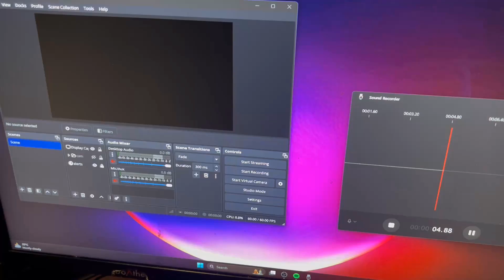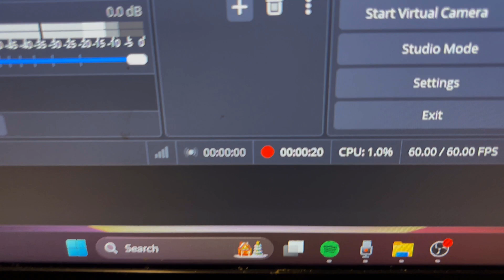How to fix black screen when recording Minecraft fullscreen in OBS.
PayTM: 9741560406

My Set-Up:
Headphones- Razer Blackshark V2
Gaming Mouse- Razer Basilisk Ultimate Wireless
PC Specs:
Intel i9-10900h (10th Gen Processor)
Nvidia RTX 3080 (Mfg by Inno 3D)

Thumbnails:
Canva
Adobe Photoshop

Video Editor(PC):
Clipchamps by Microsoft

Recording Software(PC)
OBS Studio

Recording Software (Mobile):
Samsung Game Launcher
Screen Recorder- No Ads (By Kimcy929)